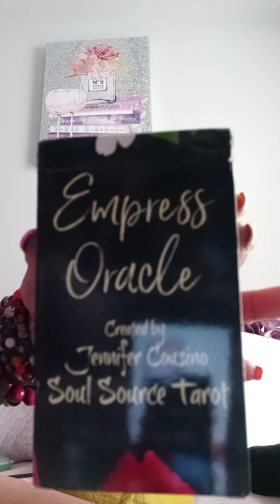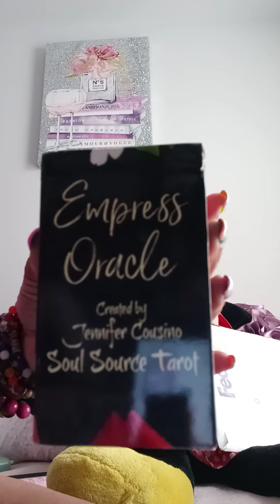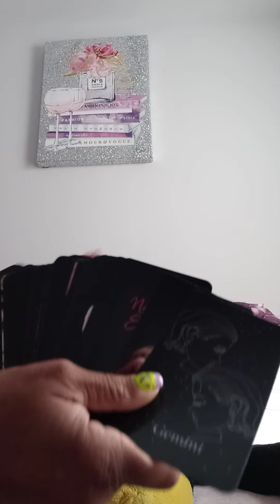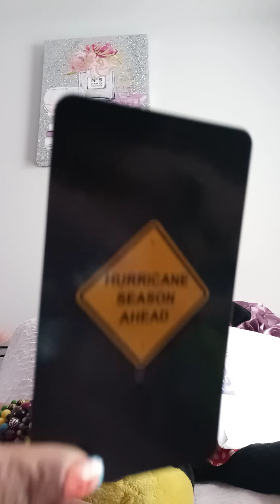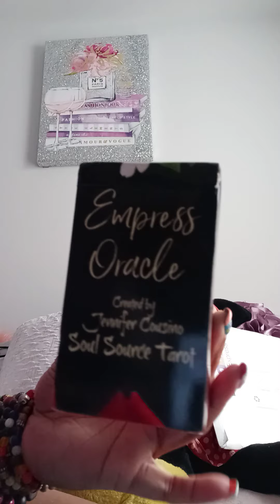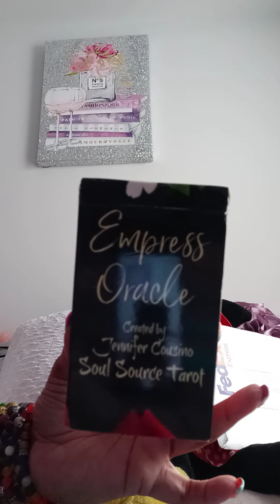eMPRE$$ MOde BottomlINE👑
BITTCHE SHUTUP SPELL 3names includes spell (male)&female) or males that act like females 😂 $100 I do daily💥 Morning ❤️❤️❤️💯👂🏼😇 MULTI MILLIONAIRE MANIFESTATIONS  paYMENTS Are TAKEN TODAY & THURSDAY FOR THURSDAY & aFTER THURSDAY AFTER 7pm I WILL BE ACCEPTING PAYMENTS FOR SATURDAY  MULTI MILLIONAIRE MANIFESTATIONS 👈🏻 I am off MONDAY & TUESDAY I AM OPEN FOR EMERGENCY READINGS & SPELLS ANY APPT MADE ON MONDAY OR TUESDAY WILL WILL BE TO YOU BY WED AT 9 PM MY TIME 🥱😴 I AM STILL DOING  55$ GENERAL READINGS TILL  FRIDAY SINCE ITS BILL MONTH TIME 🤫 I WILL BE TAKING MONEY MANIFESTATIONS FOR THURSDAY & SATURDAY ANY DAY OF WEEK 🤤 I WILL BOOK YOU IN MY APPOINTMENT BOOK I WILL BE BACK TO INDIVIDUAL VIDEOS FOR  MULTI MILLIONAIRE MONEY MANIFESTATIONS THIS WEEK ‼️‼️ FOR FAST INDIVIDUAL MONEY MANIFESTATIONS IS 105$ including candle & SPELL WORK 😬GENERAL READINGS 85$  NEED 48 hours EMERGENCY READINGS 105$  with In 12 to 24 hrs SUPER SPEED READINGS 155$ with In 3 hOURS   TELEPHONE LIVE READINGS 155$  SPELL CANDLES PROTECTION CANDLES START @

$Itsmytime2shine1978